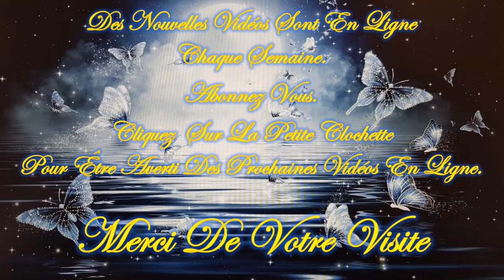❤️🕯️Message Intemporel de ce Mardi 13 Août 2024 🕯️❤️ Je t'invite à le découvrir💚🌹🌹🌹